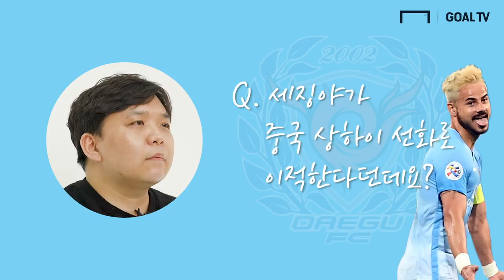데얀이 대구로?! 세징야가 중국을!? 대구FC 이적설의 모든 것! [썰호정]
K리그 썰의 모든 것! 썰호정
대구FC의 이적SSUL을 축구요정 서호정 기자가 파헤쳐봅니다!

촬영 및 편집 : 박한솔 PD